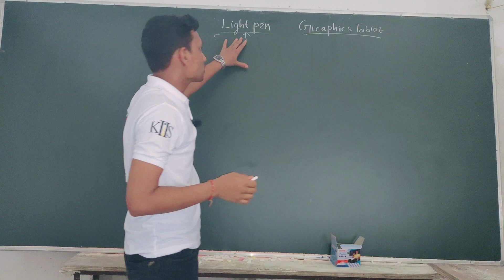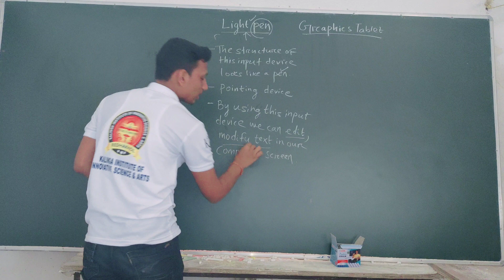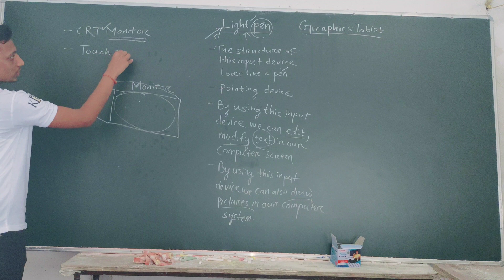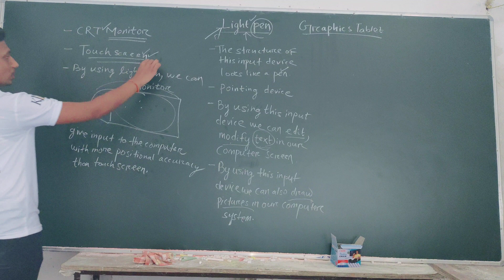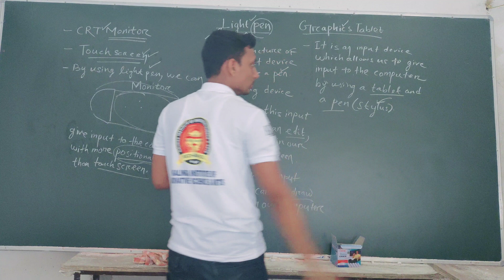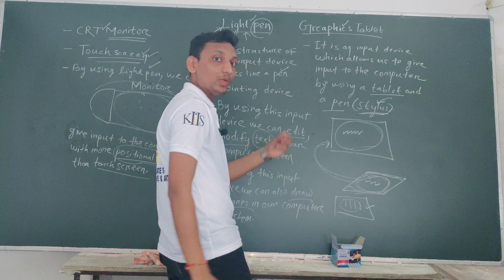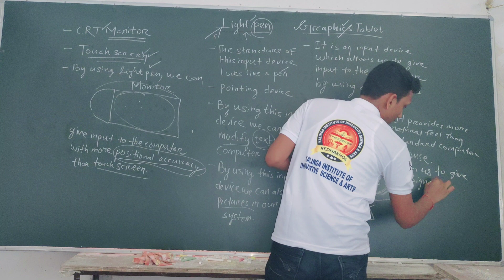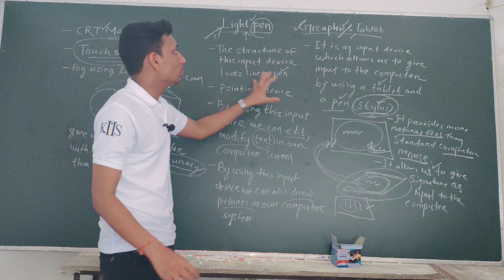HARDWARE CONCEPTS CLASS-04 (Light pen & Graphics tablet)